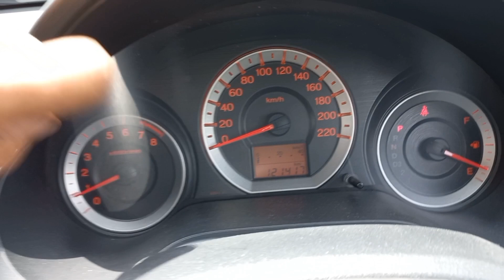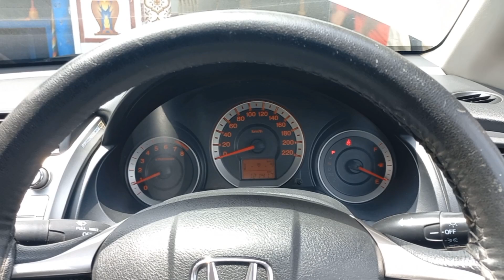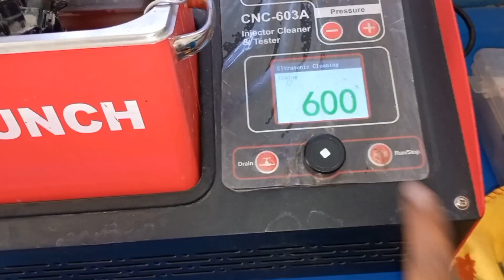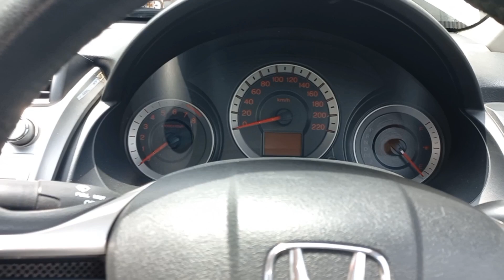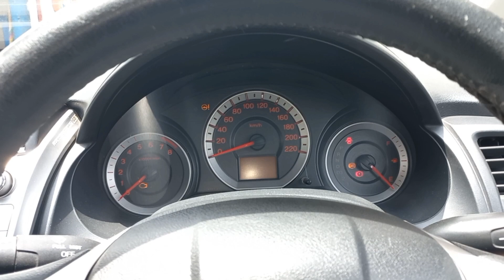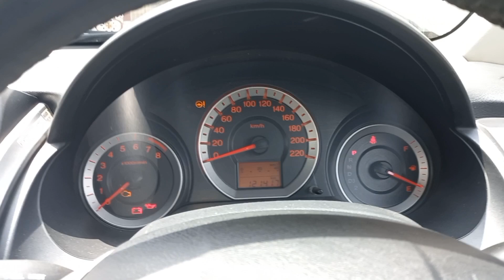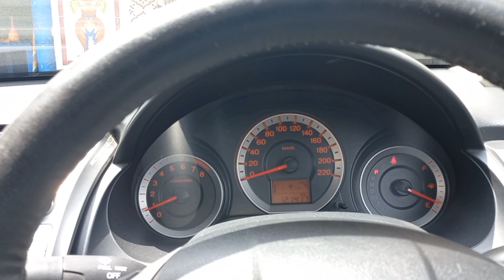First owner well maintained car 121000km Drive Honda City1.3 Automatic Full Tuning problem solutio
Honda City 1.3cc Automatic 2013
Mansoor Ahmad EFI Auto electrician and Ac hybrid car workshop
 Adyala rode shall  patrol pump mubark lean rawalpindi
 Google location mansoor auto electrician adyala rode rawalpindi 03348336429whatapp